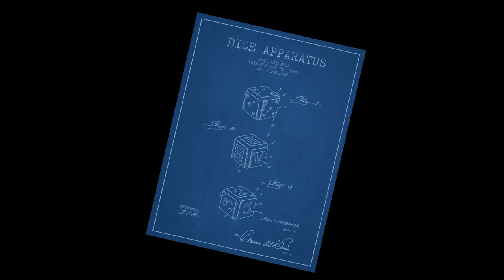Harsh Rules Game Aides - B.O.B.C.A.T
Download Link at Board Game Geek

A game aid for use with the Band of Brothers Games for calculating attacks.